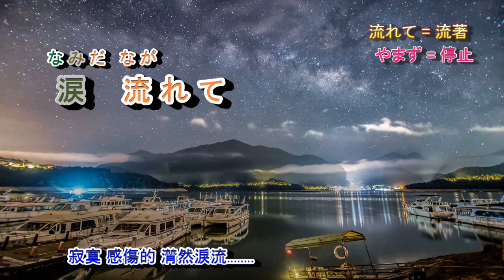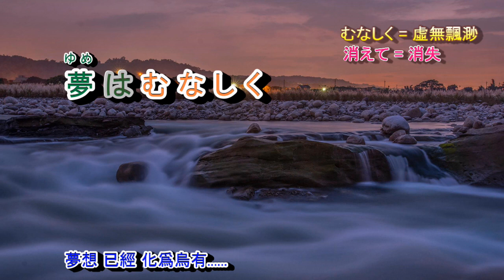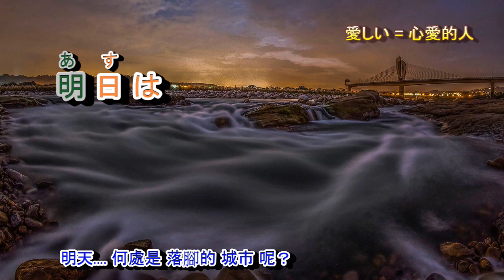北帰行 小林旭 字義版